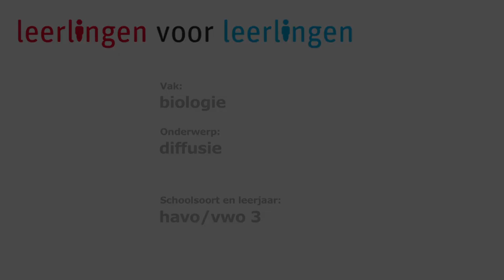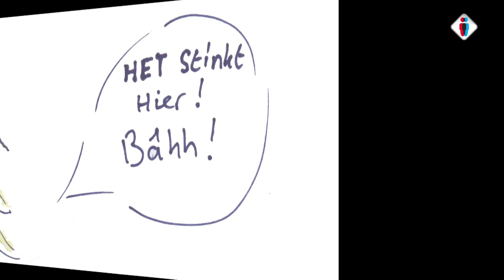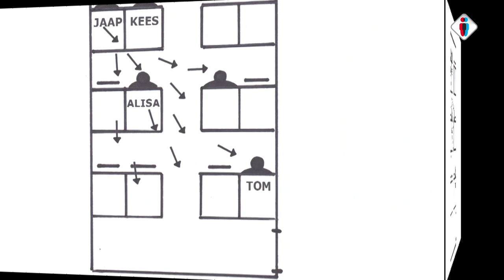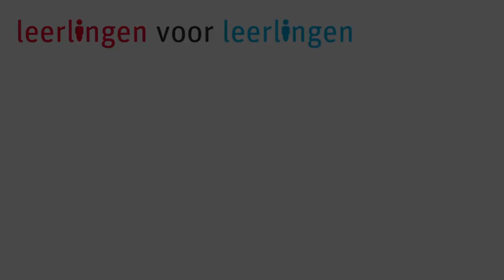Diffusie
Leerlingen krijgen uitleg over het begrip diffusie.